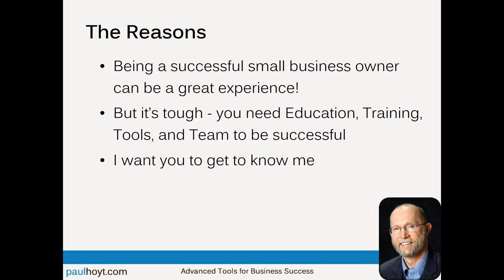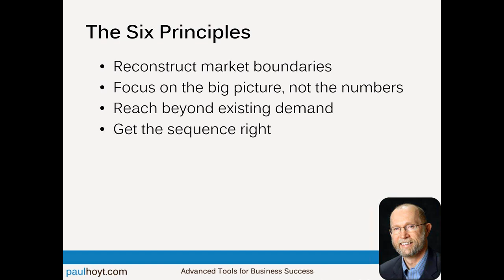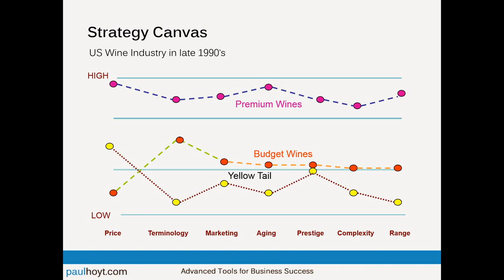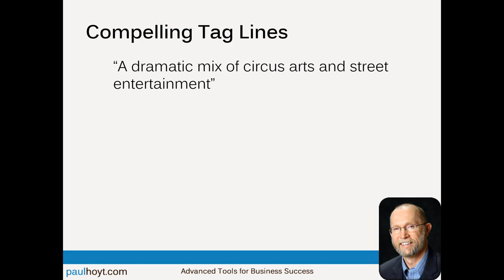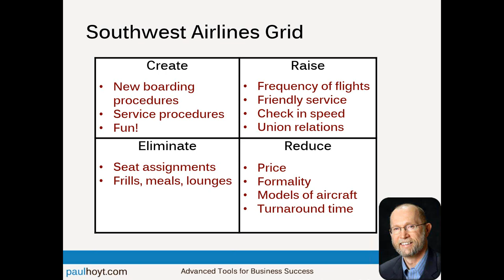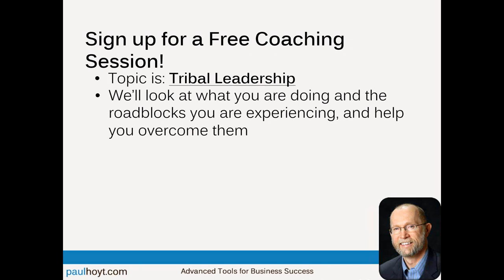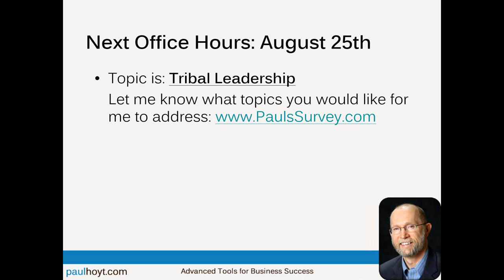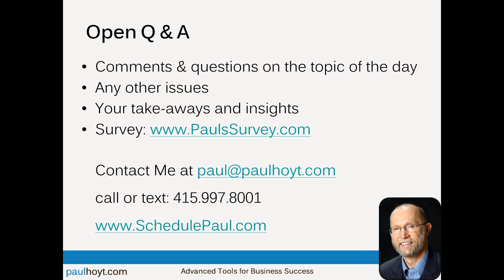The Blue Ocean Strategy – How to Stand Out from the Crowd! (Office Hours 44)